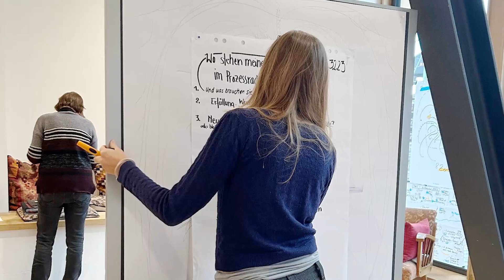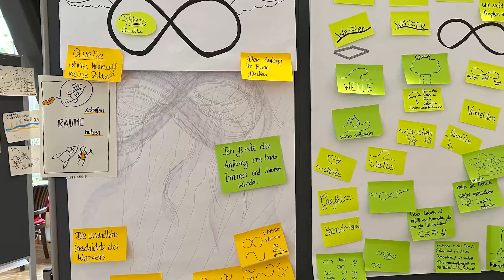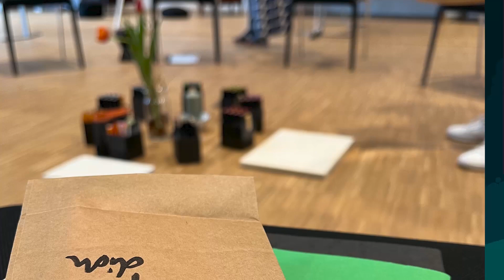bikablo Vision Retreat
Gönn dir drei Tage Auszeit mit Stift und Papier im wunderschönen Kloster Schweinheim – nimm dir die Zeit zum Innehalten und Orientieren: „Was ist mir wirklich wichtig? Wie möchte ich mein Leben und meine Zukunft gestalten?“

Unser Retreat öffnet einen inspirierenden Raum, um deine Bedürfnisse und Ideen zu erkunden. Halte sie mit den einfachen Mitteln der Visualisierung in anregender Atelier-Atmosphäre in Bildern fest.